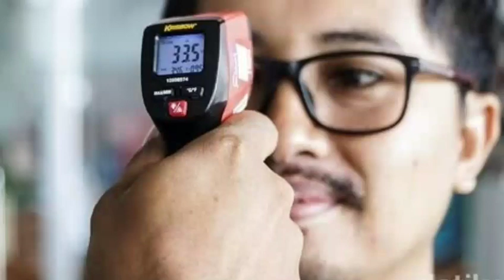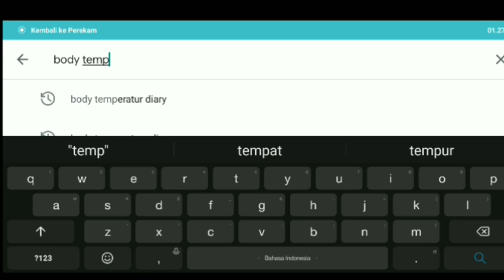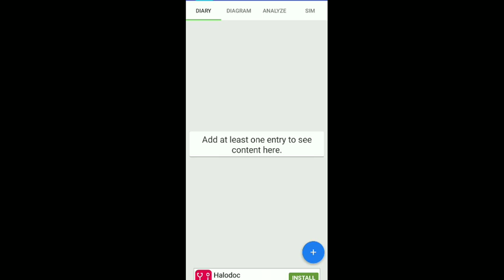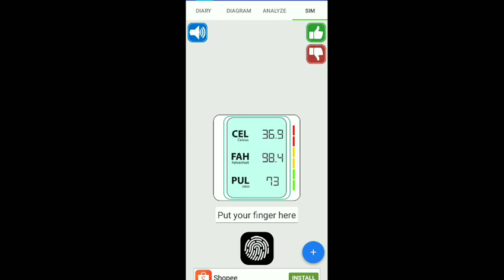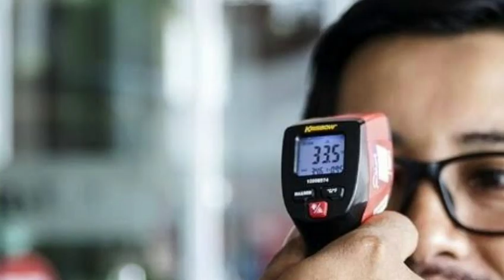(PENTING) APLIKASI GRATIS CEK SUHU TUBUH DARI HP UNTUK CEK CORONA.!ALAT NYA MAHAL MENDING PAKE HP.!